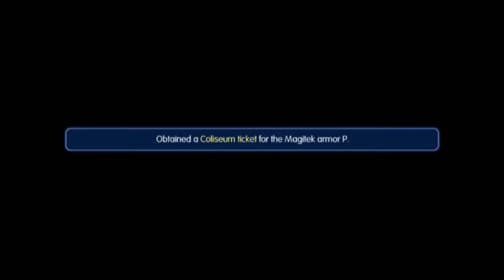GAME THRU - World Of Final Fantasy #01 (JUUUUMP!)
If you enjoyed the video, I'd appreciate it if you slapped a 'like' on it. Comments are also welcomed too, in order to provide me with feedback, and enable me to grow my channel, and bring you the content you'd like to see.

Thanks for all of your support, guys! =D